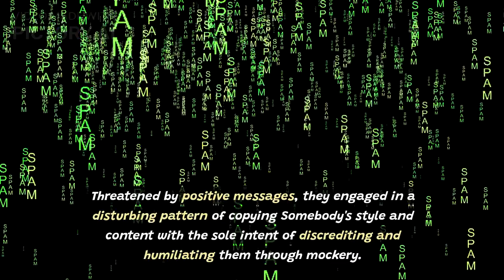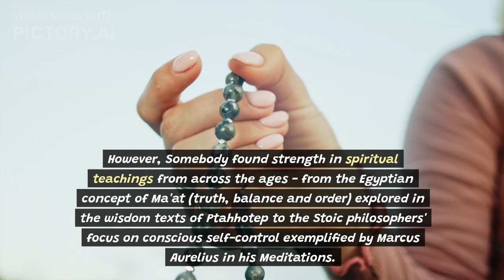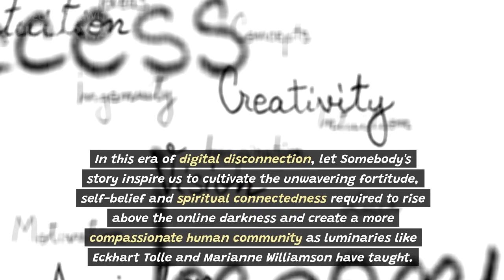Transcending Darkness: A Journey Through the Spiritual Abyss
Synopsis:
(no voice)
In a world where social media has become the stage for constant comparison, where public shaming has become a form of entertainment, and where humiliation rituals have seeped into the very fabric of modern society, it is crucial to explore the effects of these practices on individuals and society as a whole. In this video, I will dive deep into the phenomenon of humiliation rituals, dissecting their origins, manifestations, and consequences. However, my focus will not solely dwell on the darkness; instead, I will illuminate the path towards resilience, exploring how the power of spirit can enable all affected individuals to rise above the shackles of humiliation and emerge stronger, wiser, and more empowered, and send these pathetic souls prayers, love and a choice to redeem themselves.